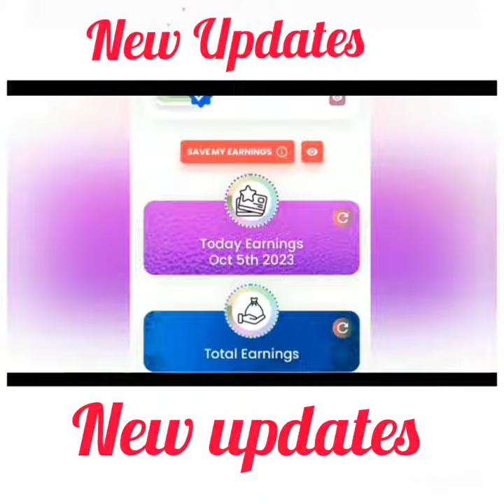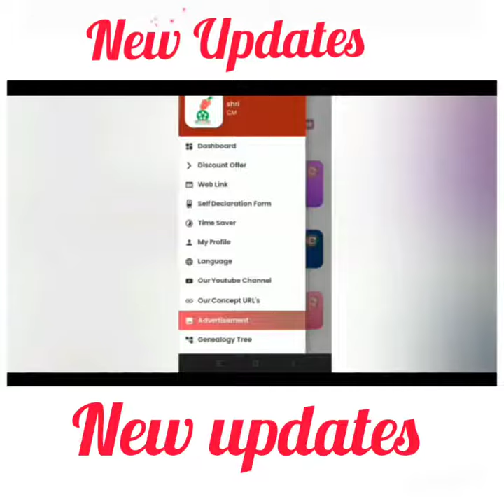New MYV3ADS-இன் புதுவரவு🤳 What's New? @SAVE MY EARNINGS !!! 06/10/23..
Video from Ss